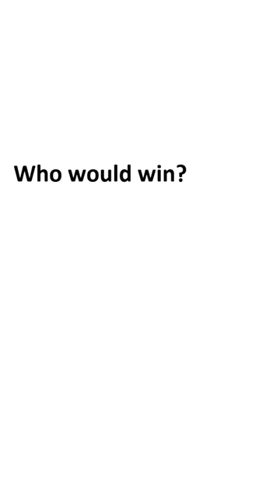Classic JoJo Memes Vol. 216